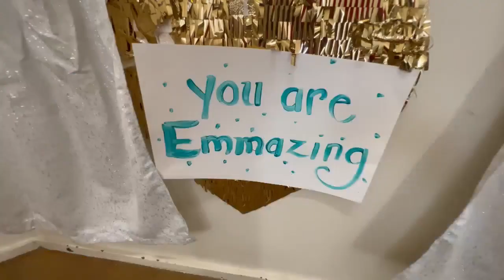Teen raises money to help children in need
Driven by a passion to help others, 14-year-old Emma Caraway donated $1,300 dollars to Maggie Lee's Closet, a non-profit which provides clothing for children in need.